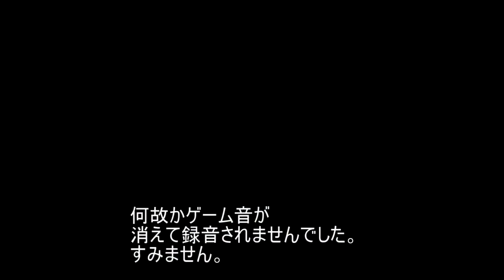【ハリーポッター】31ペニーと眠り薬を作る【ホグワーツの謎スマホゲーム実況】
魔法薬学の教室で、ペニーに眠り薬の作り方を習いました。
ゲーム名：ハリー･ポッター:ホグワーツの謎

HarryPotter Hogwarts Mystery Japanese
ハリポタスマホ実況プレイ動画

ハリーポッターホグワーツの謎
再生リスト